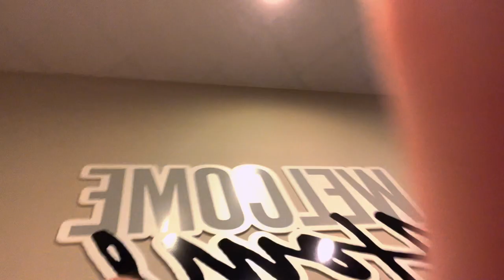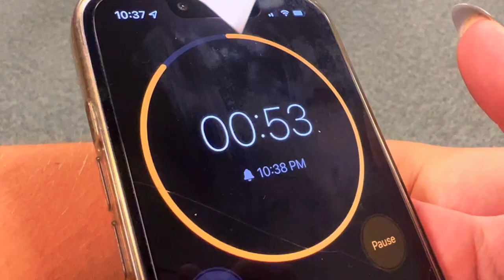LOCK IN 2022 / Vlog